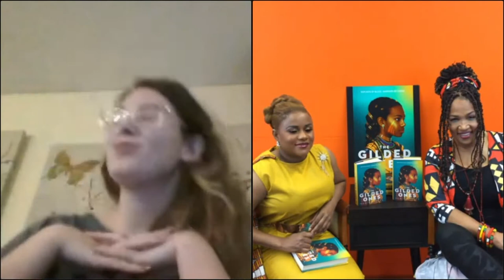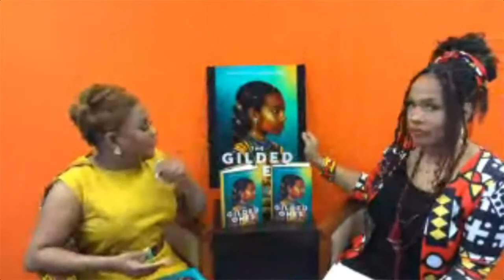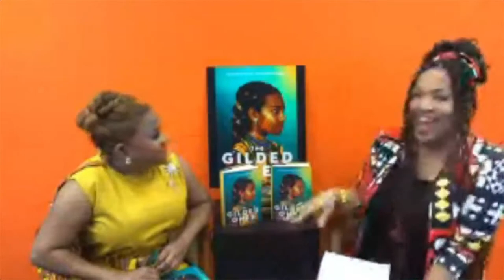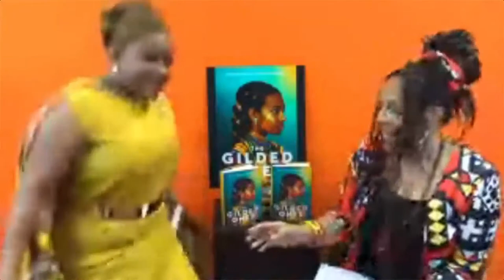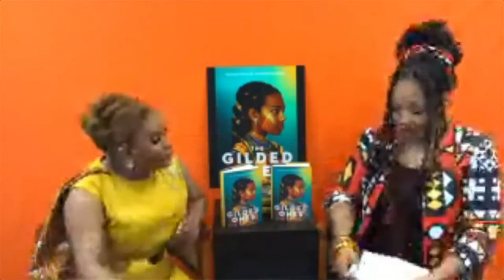Mysterious Galaxy Virtual Event: Namina Forna (THE GILDED ONES) in conversation with Kym Whitley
Originally streamed on February 9th, 2021.

Mysterious Galaxy Bookstore hosts via the interwebs author Namina Forna, in conversation with Kym Whitley. Links to their books are included below.

Namina Forna has an MFA in film and TV production from USC School of Cinematic Arts and a BA from Spelman College. She works as a screenwriter in LA and loves telling stories with fierce female leads. Visit her on Twitter at @NaminaForna and on Instagram at @namina.forna.

Kym Whitley is one of those rare individuals to whom the phrase “renaissance woman” might be applied. These days, most people know her either from her frequent appearances on Larry David’s groundbreaking HBO series Curb Your Enthusiasm or from the Tom Joyner Morning Show, a nationally syndicated radio program. But that’s just the tip of the iceberg. Kym is actually a comedienne, actress, activist, author and — perhaps most importantly — a mother. You can follow Kym Whitley on her official on Facebook, Instagram and Twitter @kymwhitley